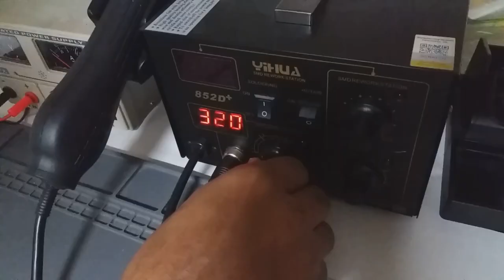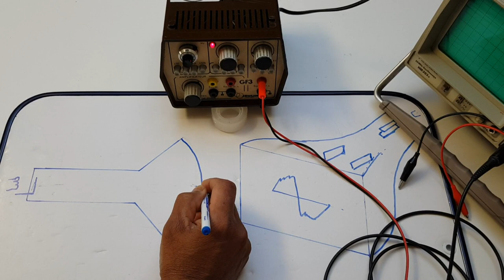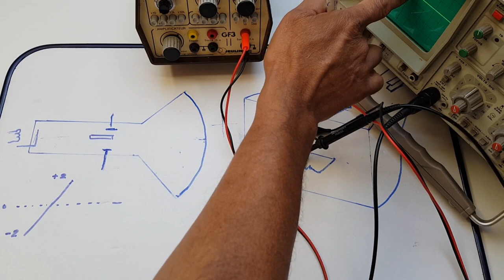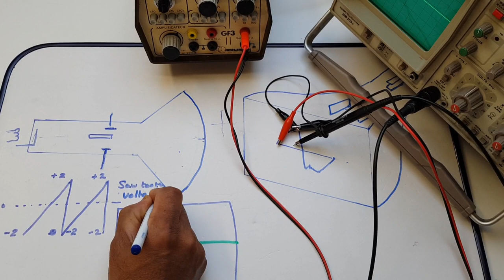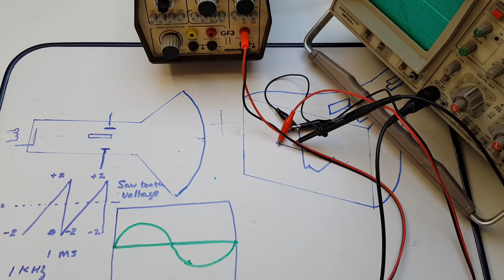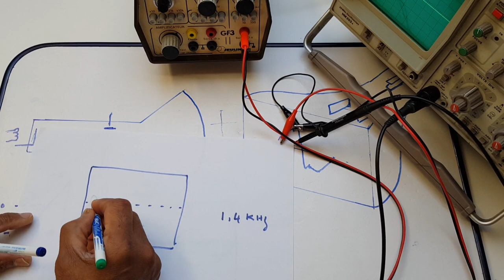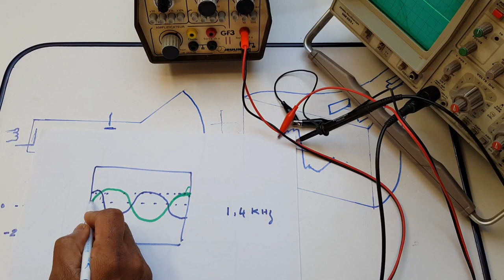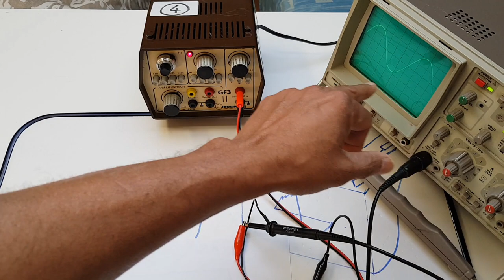How does an analog oscilloscope work ? Part 1 [in Sinhala]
In this  video I explain  an analog oscilloscope (CRT,deflection coil,posper screen,...)

මම මේ වීඩියෝ  එකෙන්  පැහැදිලි  කරන්නේ ඇනලොග් ඔසිලස්කොප් එකක ඇතුලත වැඩ  කරන  ආකාරය  ගැනයි.

TRANSPARENCY:
This money will automatically be reinvested in the chain.

We welcome questions, comments and feedback! 😉